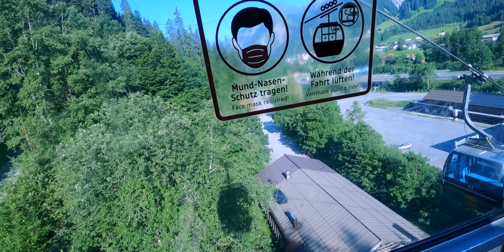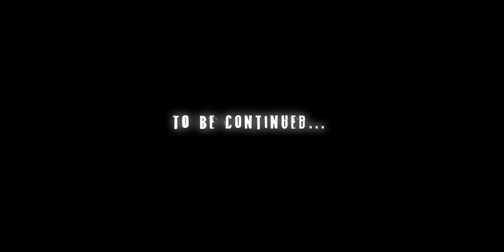MTB TRANSALP 2021 Day 2 | Wald am Arlberg - Bodenalpe Ischgl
[Deutsch darunter]

The second stage of our Mountain Bike Transalp 2021 was a time trial! Because of the corona protection measures and a doctor's appointment in Galtür (for an Antigen Rapid Test), we had to hurry that day. So, unusually for us we took the lift to the Sonnenkopf Ski Area and started our stage from there, following the European Protected Area Verwall, along the Kops Reservoir (over the Zeinisjoch) through Galtür and Ischgl up to the Bodenalpe Mountain Hotel. Regardless of this, our second day turned into a real adventure and was an early prime example of the spirit of the entire Alpine crossing! A dream - exhausting and at the same time fascinatingly beautiful!

Die zweite Etappe unserer Mountainbike Transalp 2021 war ein Zeitfahren! Wegen der Corona-Schutzmaßnahmen und einem Arzttermin in Galtür (für einen Antigen-Schnelltest) mussten wir uns an diesem Tag sputen. Also, für uns ungewöhnlich, fuhren wir mit dem Lift ins Skigebiet Sonnenkopf und starteten von dort aus unsere Etappe, dem Europaschutzgebiet Verwall folgend, vorbei am Kops Stausee, durch Galtür und Ischgl bis hinauf zum Berghotel Bodenalpe. Unabhängig davon wurde unser zweiter Tag zu einem echten Abenteuer und war ein frühes Paradebeispiel für den Spirit der gesamten Alpenüberquerung! Ein Traum – anstrengend und gleichzeitig faszinierend schön!

Tour Data (55 km, 1760 m)

Equipment: GoPro Hero 9 Black, Brustharnisch (breast harness), Software: Hitfilm Express & Addons